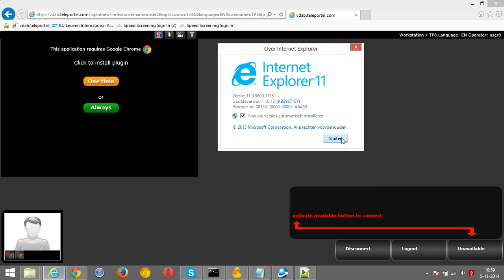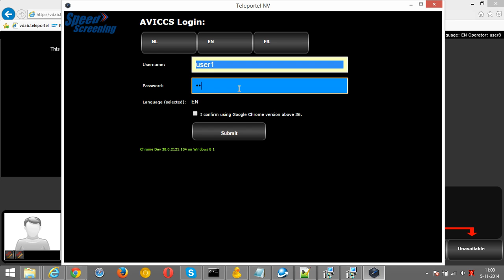Teleportel - How the agent application works for non-chrome browsers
How does agent works for none Google Chrome browser?
1 - download the plugin
2 - or use Google chrome on your own